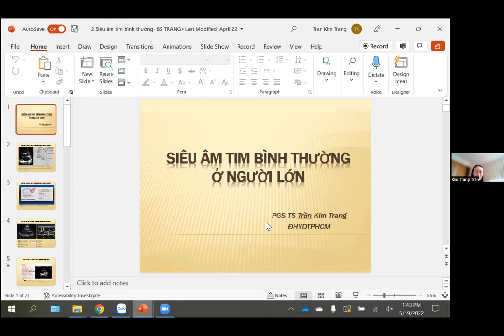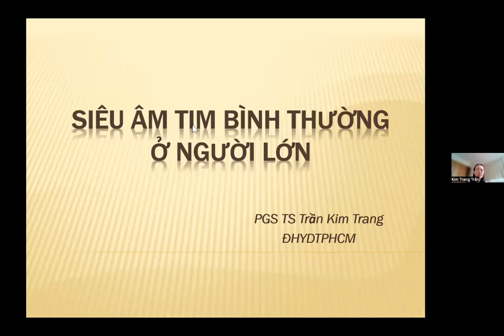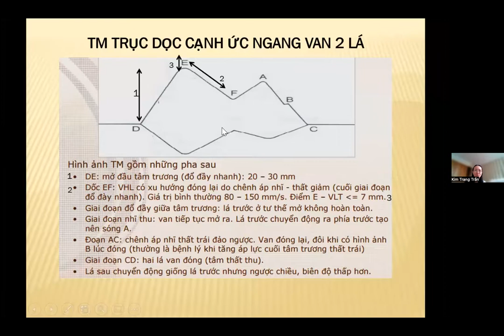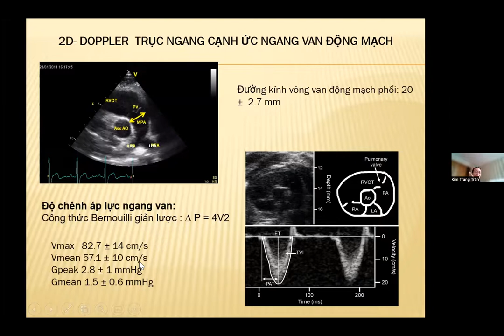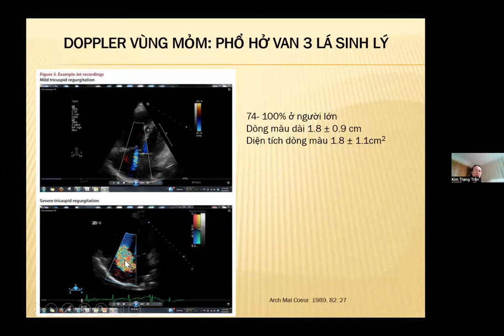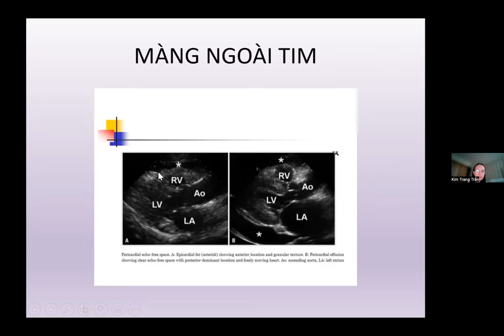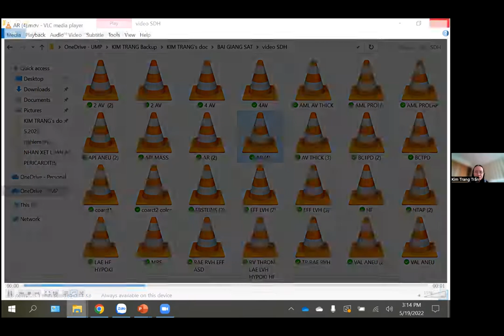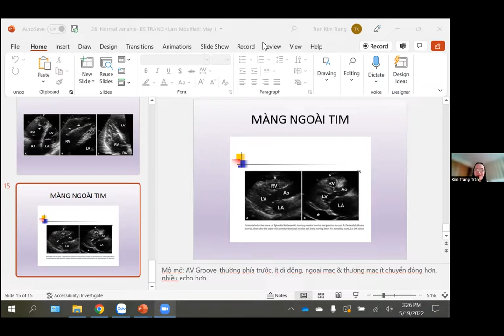Siêu âm tim bình thường ở người lớn - PGS Trần Kim Trang